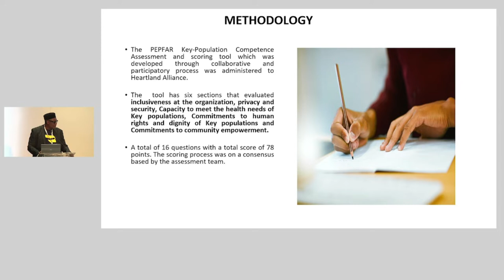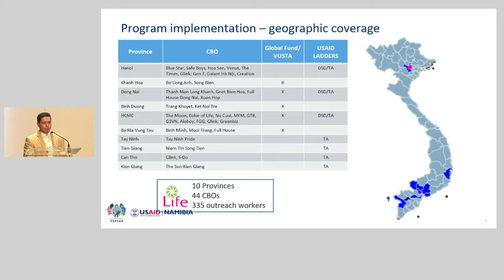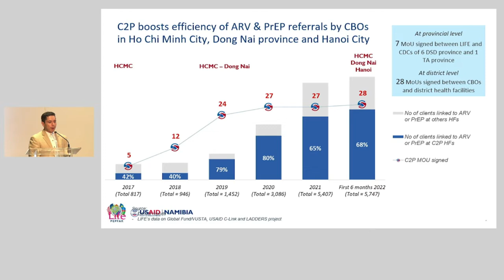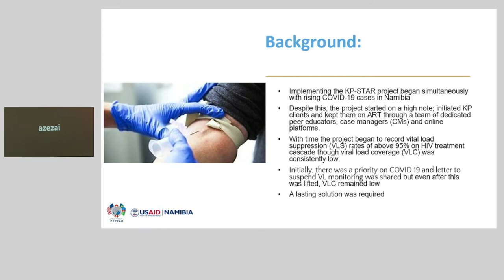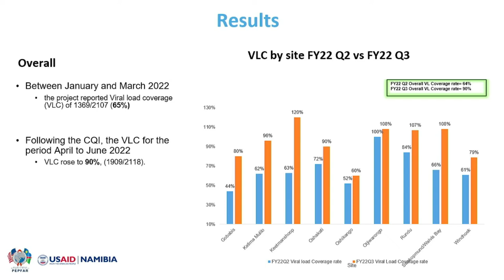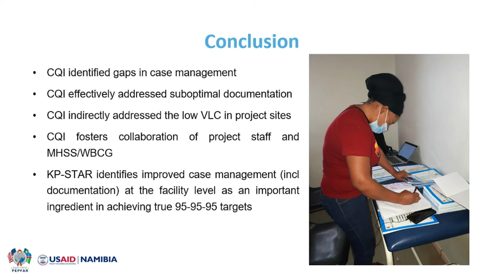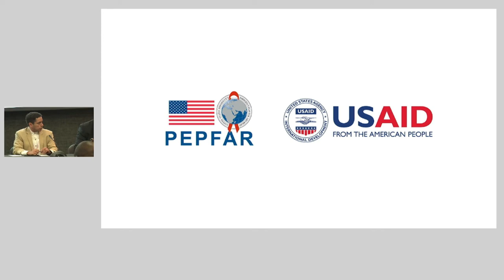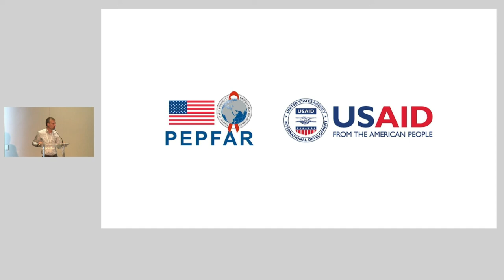Best Practices for Implementing Key Population Competent Services - USAID Local Partner Meeting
Key approaches for Key Population competent programs in Namibia, Nigeria, and Vietnam.

Filmed November 16, 2022 at the 4th Annual USAID Global Health Local Partner Meeting in Johannesburg, South Africa. Hosted by USAID's Office of HIV/AIDS, with support from the Accelerating Support from Advanced Local Partners II (ASAP II) mechanism.